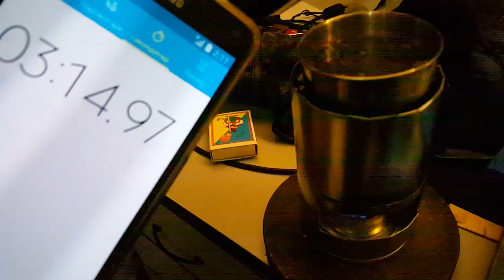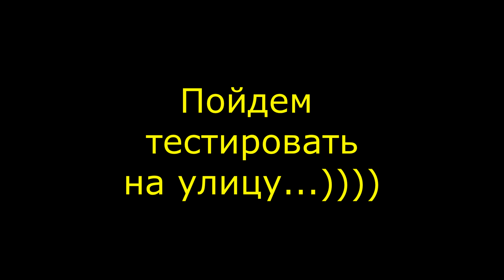[Natalex] Обновлённый увеличенный чайный набор на каждый день...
У меня есть видео про переносной чайный набор, я его регулярно ношу с собой в холодное время года. В комментариях мне советовали взять стаканчики побольше и к своей радости я их обнаружил у нас в магазине, вполне за демократичную цену (чуть больше доллара). В этом видео сделаем из бересты ухватку, спасибо Паше Баранову за видео
И новую увеличенную ветрозащиту подставку. Тестировать приготовление напитков будем в следующих видео.